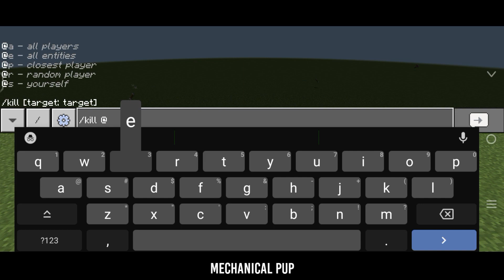Minecraft Bedrock Pet Mod - Free Fire Pet Add-On (1.20 Support) Addon Showcase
Don't Forget To Active Experimental Gameplay

Device: VIVO Y16
RAM: 3+3/32
Video Edit: Cyber Kinemaster
Thumbnail Maker: PixelLab

Creator: @jurusslotgacorr